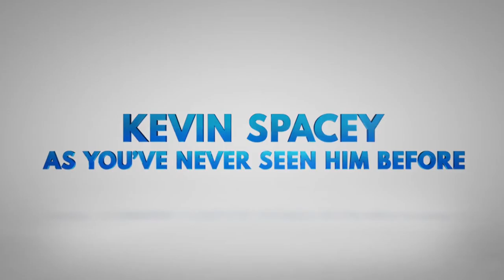Nine Lives - Teaser Trailer HD 2016